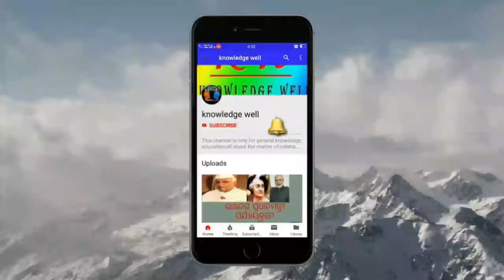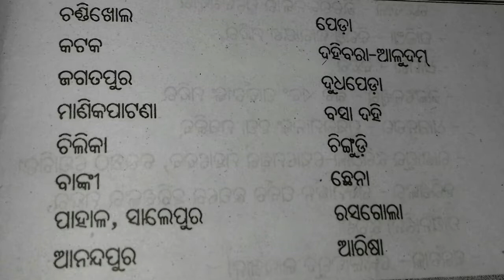ସାଧାରଣ ଜ୍ଞାନ!!ଓଡ଼ିଶାରେ ମିଳୁଥିବା ପ୍ରସିଦ୍ଧ ଖାଦ୍ୟଦ୍ରଵ୍ୟ!!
ehi video re Ame apananku odisha Ra kichi prasidha khadya bisayare janeibu.